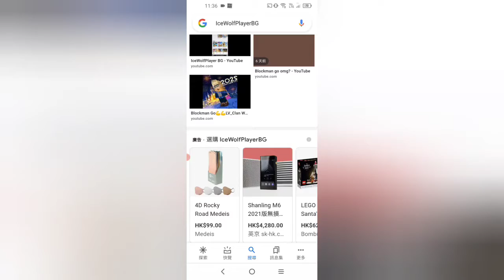Blockman Go, if you find IceWolfPlayerBG in Google?